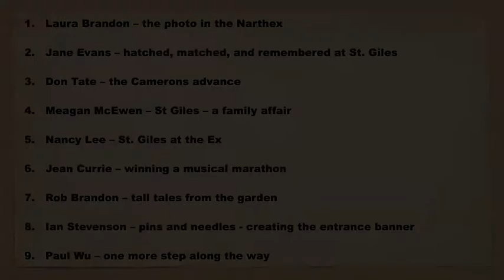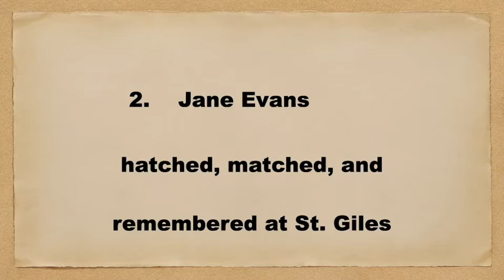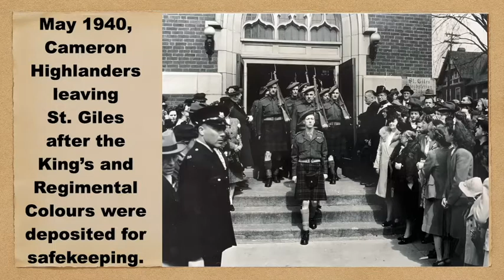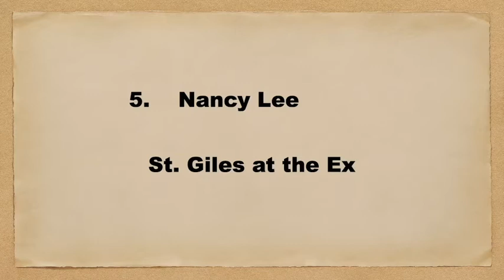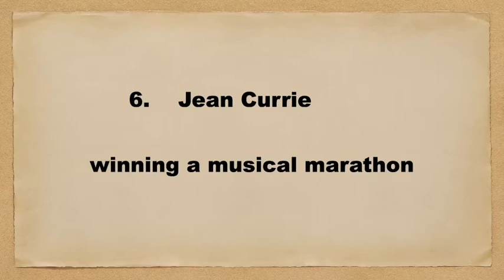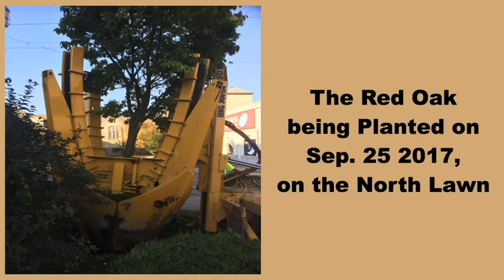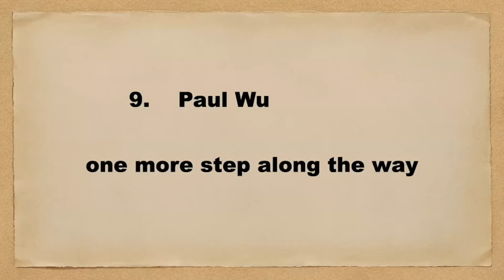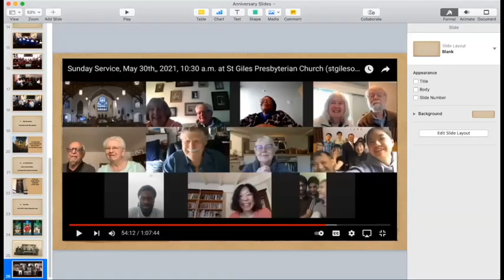Anniversary Sharing, September 19, 2021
Laura Brandon – the photo in the Narthex
   Jane Evans – hatched, matched, and remembered at St. Giles
   Don Tate – the Camerons advance
   Meagan McEwen – St Giles – a family affair
   Nancy Lee – St. Giles at the Ex
   Jean Currie – winning a musical marathon
   Rob Brandon – tall tales from the garden
   Ian Stevenson – pins and needles - creating the entrance banner
   Paul Wu – one more step along the way